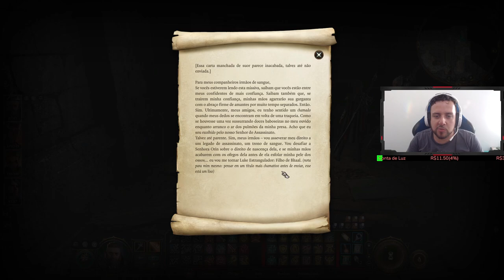DERROTANDO ORIN! - Baldur's Gate 3(Anão Clérigo) #35